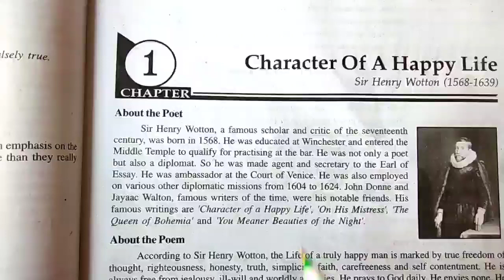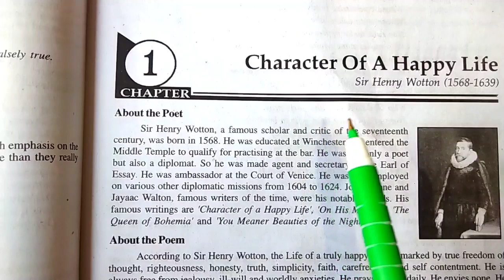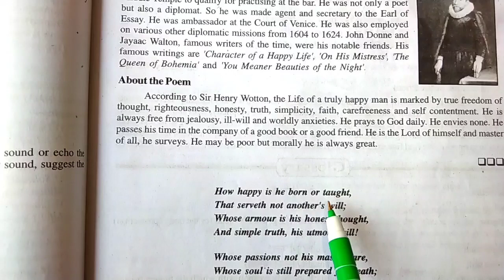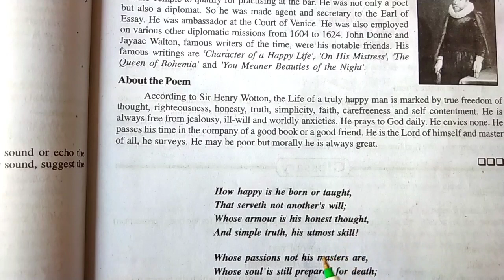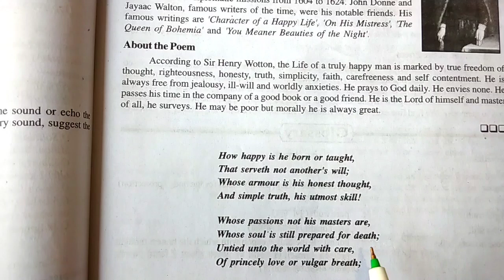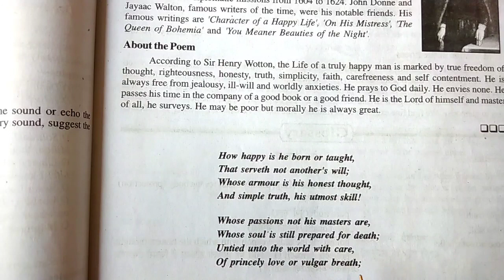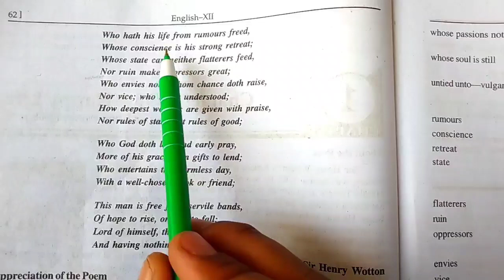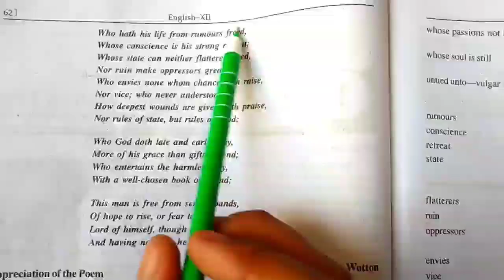Character of a happy life by Sir Henry Wotton | Class-12 English Poetry 2022 board exam | Part-1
1) character of a happy life
2) character of a happy life hindi explanation ke sath part-1
3) character of a happy life  class-12 english poetry
4) character of a happy life by sir Henry wotton class-12
5) chapter-1 Poetry Character of a happy life
6) English Poetry chapter 1 class 12 character of a happy life